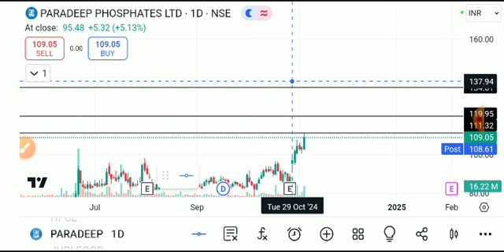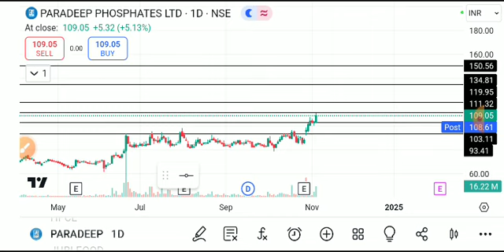pradeep phosphates share, Paradeep phosphates share latest news, paradeep phosphates latest news